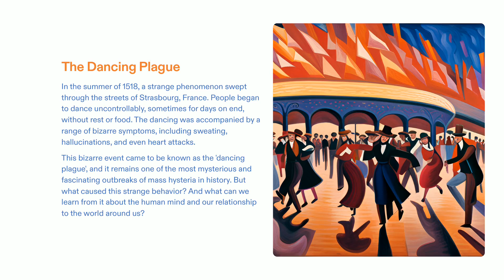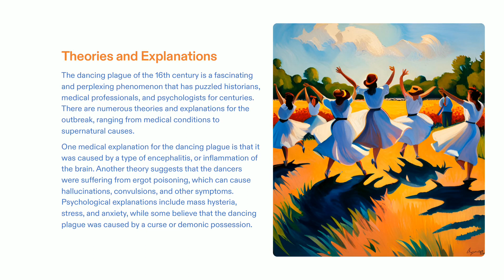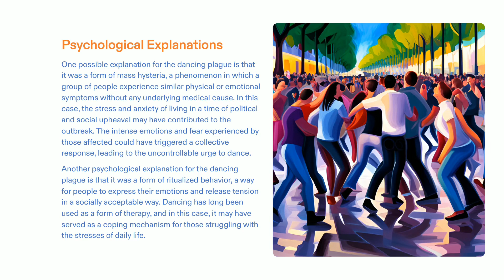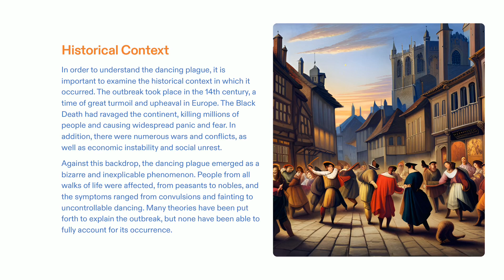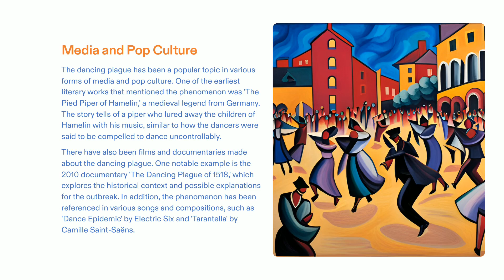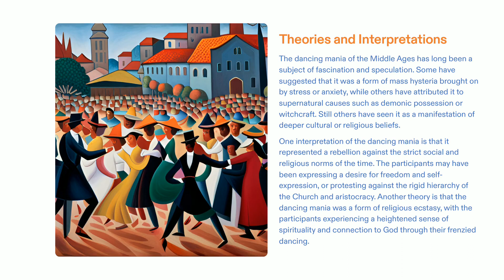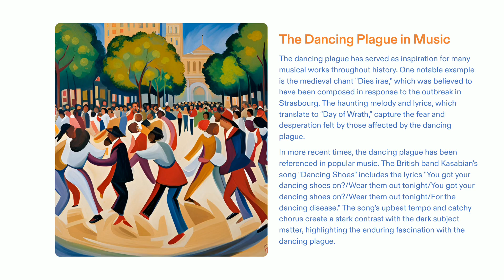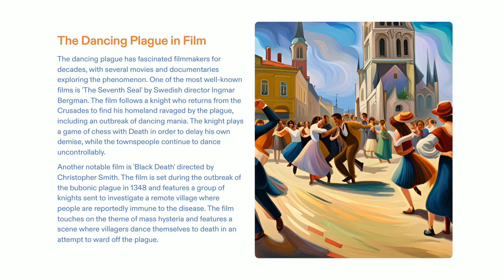The Dancing Plague of 1518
Welcome to Gurukulplex, where we invite you to step back in time and immerse yourself in the captivating and perplexing phenomenon known as the Dancing Plague of 1518. Prepare to be intrigued and entertained as we unravel the mysteries surrounding this remarkable event.

Here's what you can expect from this enthralling presentation:

1. Introduction to the Dancing Plague: We'll kick things off with an introduction to the Dancing Plague of 1518. Learn about the origins of this bizarre occurrence and the historical context in which it took place.

2. The Outbreak: Explore the details of how the dancing mania began in the town of Strasbourg, where people inexplicably started dancing in the streets. We'll delve into the accounts of witnesses who watched as the mania spread like wildfire.

3. Unrelenting Dance: Hear the astonishing stories of those affected by the dancing plague. Discover how individuals were compelled to dance nonstop for days on end, often without rest, food, or water. It's a tale of both fascination and tragedy.

4. Historical Accounts: We'll provide historical accounts and records from the time, including medical and official reports that attempted to explain the inexplicable.

5. Theories and Explanations: Explore the various theories and explanations that have been put forth over the centuries to make sense of the dancing plague. From psychological factors to environmental influences, we'll cover the many hypotheses that have been proposed.

6. The Wider Impact: Learn how the dancing plague of 1518 had a significant impact on the affected communities and how local authorities attempted to cope with the crisis.

7. Legacy and Cultural Significance: Discover how the dancing plague has left its mark on history and popular culture. It continues to be a source of fascination, inspiration, and even artistic expression.

8. Interactive Experience: Our presentation is designed to engage and captivate your imagination, making this historical journey an enjoyable and enlightening experience.

Join us as we delve into this mesmerizing historical event that defies explanation. Whether you're a history enthusiast, a lover of peculiar tales, or simply intrigued by the mysteries of the past, the Dancing Plague of 1518 promises to be an unforgettable journey through a chapter of history that continues to bewilder and astound. So, click play and get ready to dance your way through history with Gurukulplex!